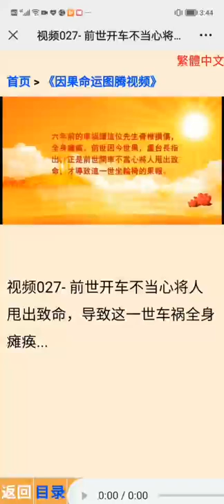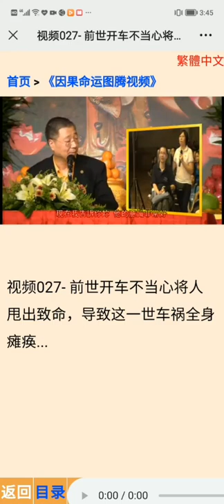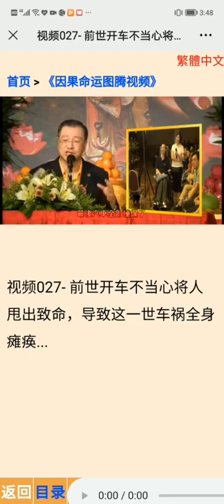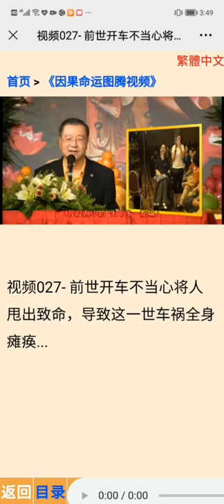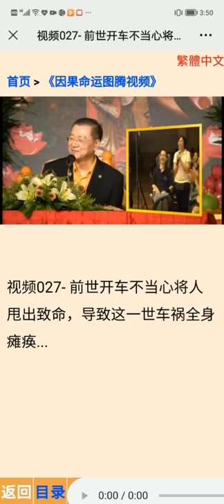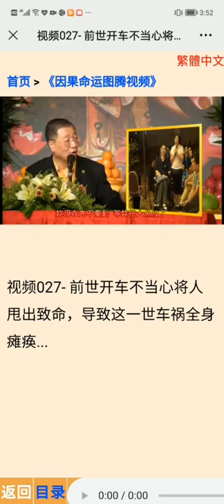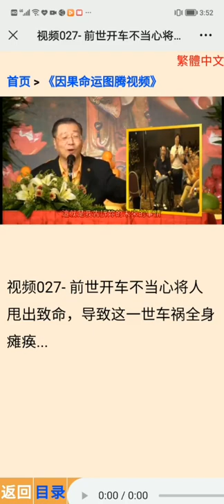师父看图腾27